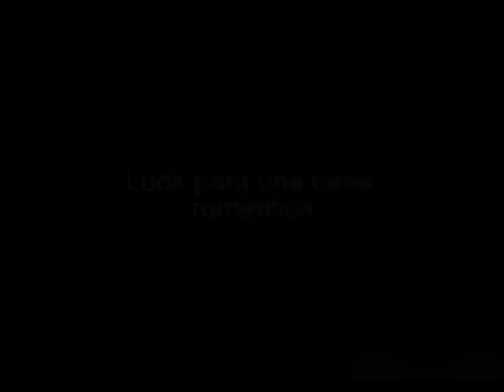Look para una cena romántica | Cosmopolitan España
Te proponemos el look perfecto para una cena romántica con tu chico de la mano de la moda de Springfield y sus estilistas. ¿Te gusta?